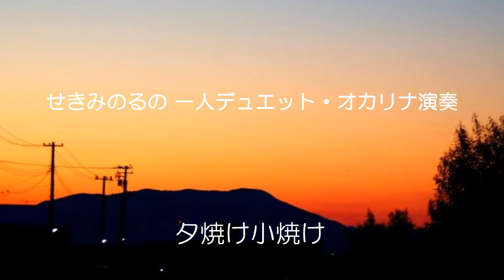夕焼け小焼け（関稔オカリナ演奏）ひとりデュエット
楽譜と伴奏は、「オカリナ・デュエット名曲集ほっこり編（全音楽譜出版社）」を使わせていただきました。

ＴＮＧ白磁器モデルアルトⅭ管のオカリナで演奏しています。

あなたも楽しくオカリナを・・・